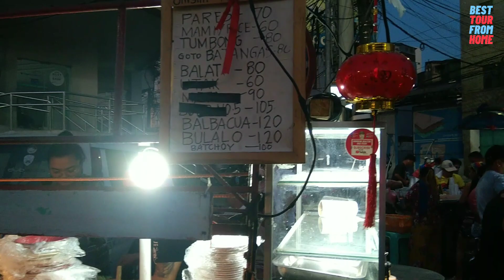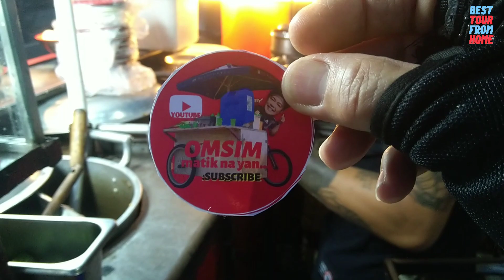UNSEEN DARK REAL LIFE IN EARNSHAW BUSTILLOS SAMPALOC WALKING TOUR IN MANILA PHILIPPINES 4K CITY LIFE